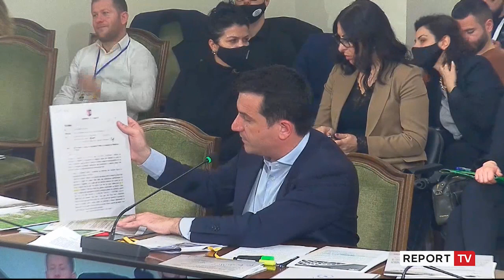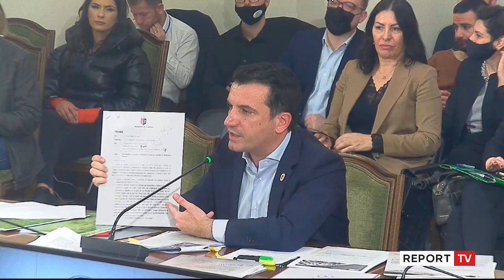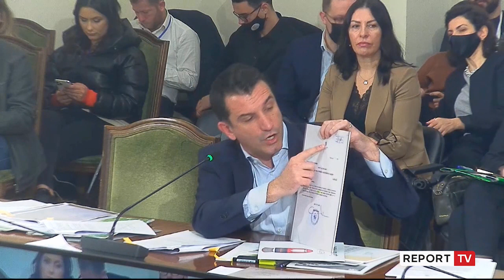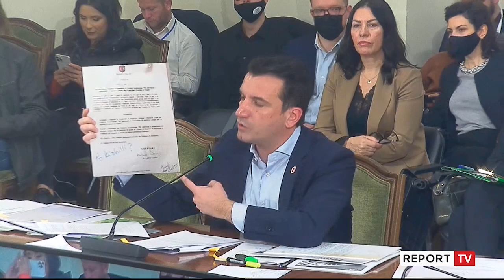Report TV -Veliaj në Komision Hetimor: Tirana është më e pastër sot, edhe 30% më lirë se Luli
reportTV lajmeshqip lajme Kryetari i Bashkisë së Tiranës, Erion Veliaj, kujtoi edhe një herë projektin e Lulzim Bashës për pastrimin e kryeqytetit me 39 euro për ton ndërkohë që sipas tij Tirana sot është më e pastër dhe 30% më lirë.

"Sa më shumë mbani, thesare do të dëgjoni për çfarë keni bërë. Basha i shkruan Berishës që ta bëjmë landfillin për 37 euro/ton. Ne e kemi 29 euro/ton, 30% më pas seç kërkonte ta bënte Basha. Basha ia çon fizibilitetin qeverisë dhe ngeli aty se humbi qeveria. Në 2013 është shpallur një gjendje e emergjencës mjedisore kur Basha ishte në bashki.  Jam përgjigjur vetëm për Bashkinë e Tiranës në shkresën time", tha Veliaj teksa paraqiti edhe dokumentin.

Nnë gusht të 2013, Lulzim Basha nis tratativat lidhur me menaxhimin e plehrave të qytetit nga privatët. Kontrata në atë kohë nga Basha kishte si çmim për mbledhjen dhe përpunimin e mbetjeve 37 euro për ton, ose e thënë më thjeshtë, 8 euro/ ton më shumw se sa menaxhohet tani kur kryeqyteti pastrohet 3 herë në ditë. Kontrata do të ishte 20-vjeçare duke bërë që fitimet të vijonin normalisht, pavarësisht se kush do të merrte më pas drejtimin e bashkisë apo të qeverisë.